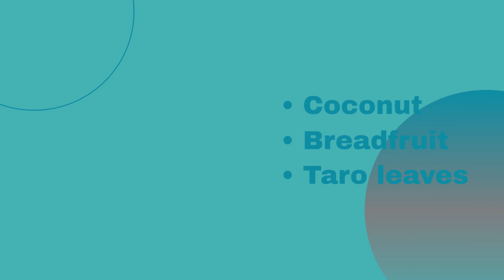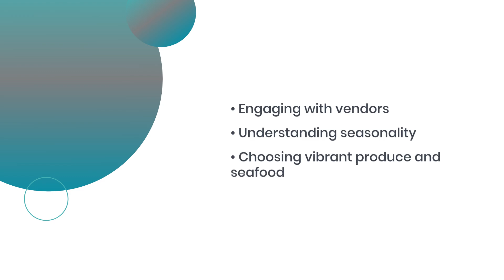"Traditional Tahitian Cuisine: From Market to Meal Cooking Classes!"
"Join us on a culinary adventure with Traditional Tahitian Cuisine Cooking Classes: From Market to Meal! Explore the vibrant world of Tahitian gastronomy, where you'll learn about its rich heritage and local market treasures. Participate in hands-on cooking classes that transform fresh ingredients into exquisite traditional dishes. Experience the joy of cooking and tasting authentic Tahitian cuisine, and take home knowledge that will enrich your culinary repertoire. Don’t miss this opportunity to delve into the flavors and traditions of Tahitian cooking!"